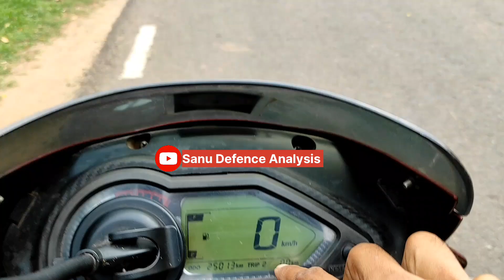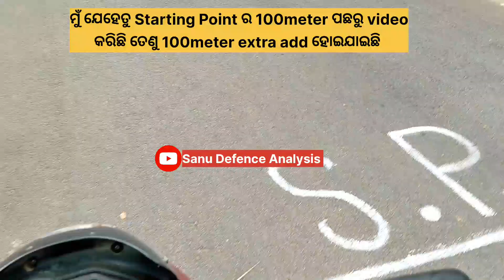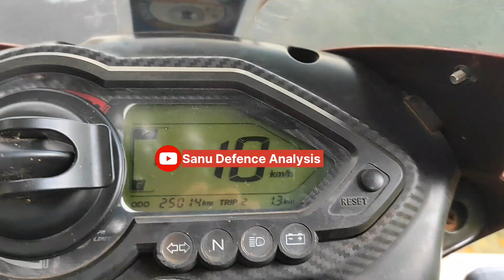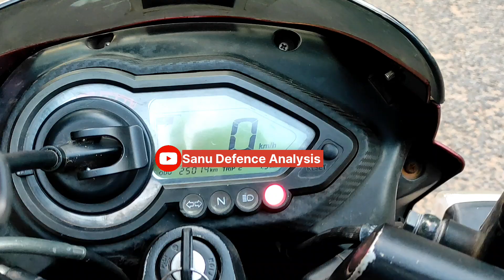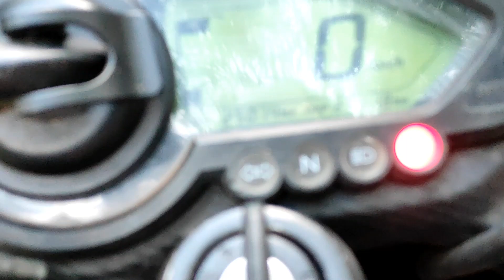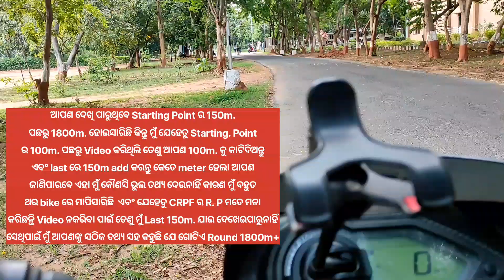GC CRPF Ground ଭୁବନେଶ୍ୱର ର Video 1st Time ଦେଖନ୍ତୁ